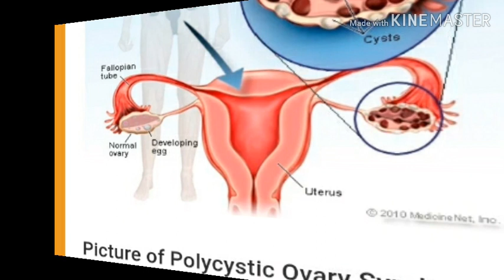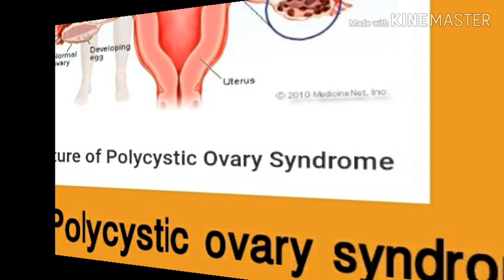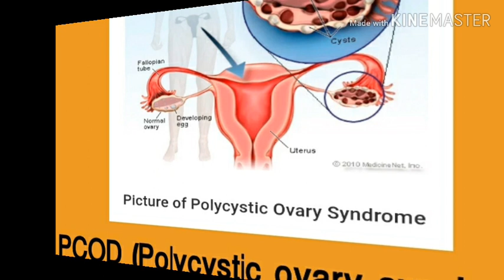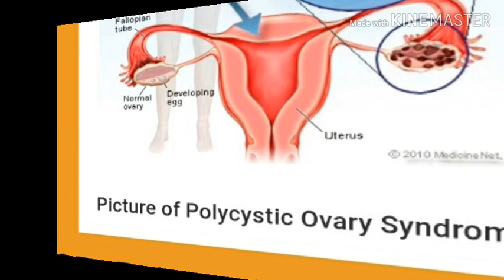pcod symptoms#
Ethukondane pcod undakunnath athinte karanagal lekshanal egane matti edukkam pcod#Anjudeepu#vlogs#malayalam#